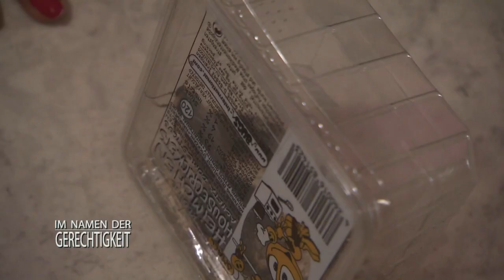Vorsicht giftig! - Mordanschlag durch Vogelspinne | 2/2 | Im Namen der Gerechtigkeit | SAT.1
Als die kleine Lena aufwächt, fühlt sie sich, als wäre sie noch in einem Albtraum gefangen. Eine riesige Vogelspinne krabbelt über ihre Bettdecke und ihre Mutter kann sie gerade noch rechtzeitig retten. Das Gift hätte das kleine Mädchen umbringen können. Doch wer hat die Spinne in der Wohnung ausgesetzt?